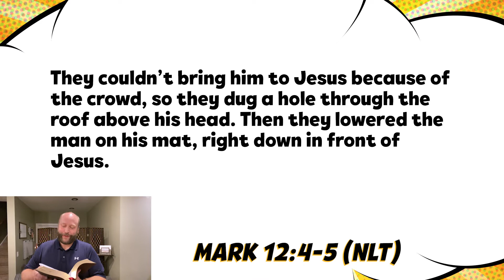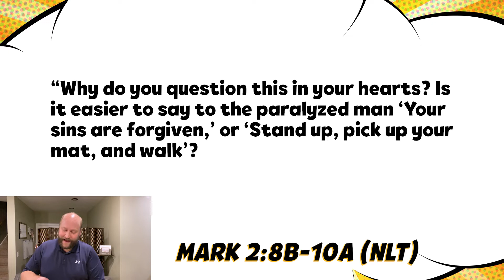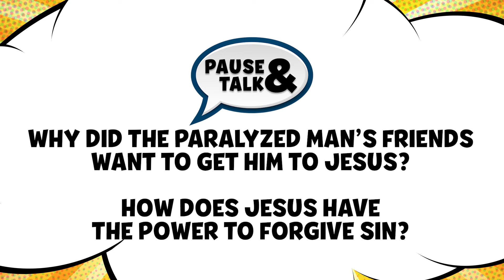The Redeemer: More Than a Superhero - Through the Roof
Check out this video to hear the amazing true story of a time when four people helped their paralyzed friend get to Jesus... by lowering him through a roof!

to go deeper into God’s Word this week!

Video clip courtesy of The Chosen